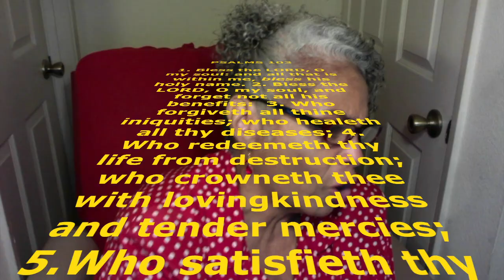DON'T You DARE Give UP on HOPE! * On Your DREAMS! * GOD Is ABLE!!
DON'T You DARE GIVE UP! * On YOU! * On GOD! * On ;HOPE! * On Your DREAM! * GOD is ABLE! , LHH, GodsOn2Love, Pat Love, Pats2cents,